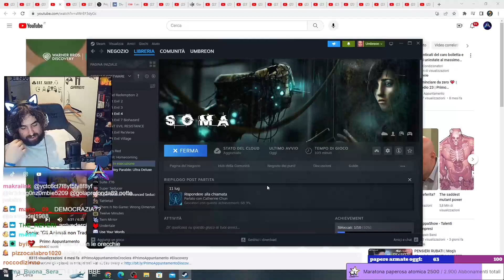Soma - PARTE 3 - E' stato comunque un viaggio migliore di trenitalia